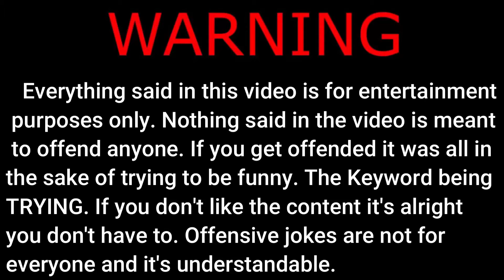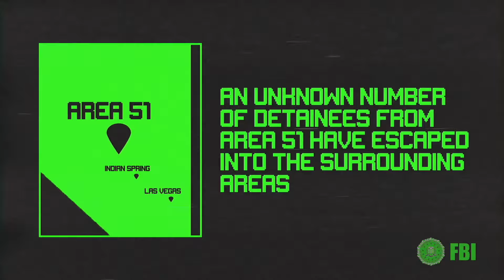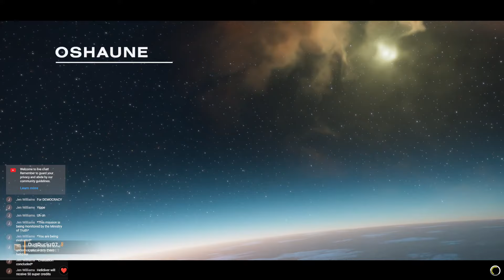Democracy would fail if we were in charge of it | Helldivers 2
Everything said in the video is meant to be taken as a joke and things said do not actually showcase my beliefs:)